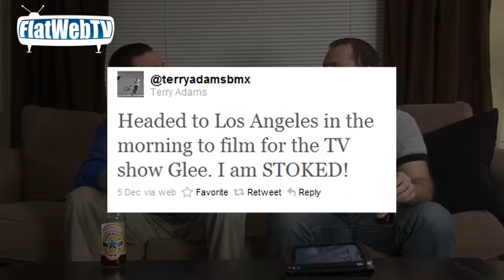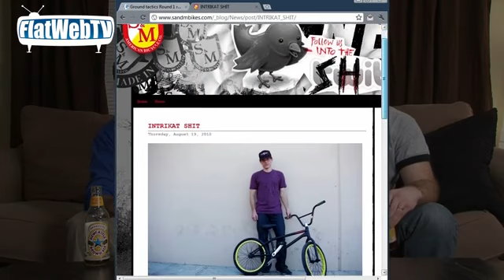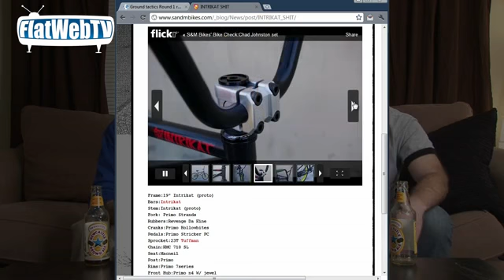FlatWebTV Episode 1